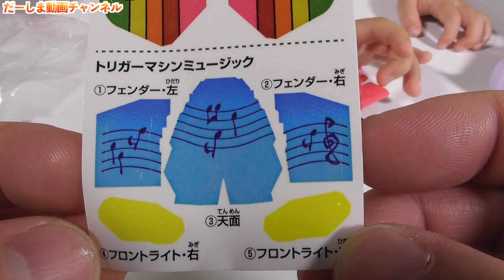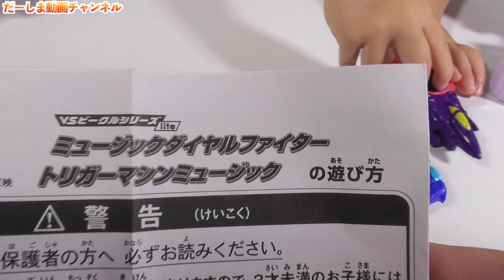夏映画プレミアム前売り限定！VSビークル lite ミュージックセット！ダイヤルファイター＆トリガーマシン！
夏映画プレミアム前売り限定！VSビークル lite ミュージックセット！
ミュージックダイヤルファイター
ミュージックトリガーマシン

2ndチャンネルです！こちらもよろしく！！

◆お手紙・プレゼントなどはこちらに送ってください↓
〒106-6137